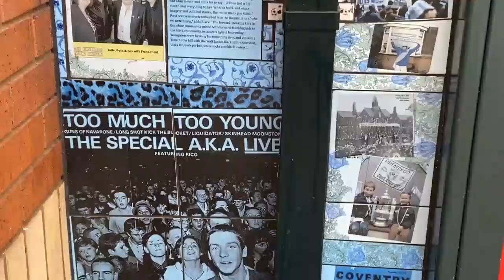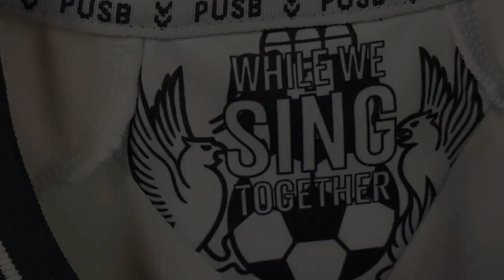2021/22 Third Kit revealed!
⚫⚪ Coventry City's 2021/22 Third Kit is revealed!